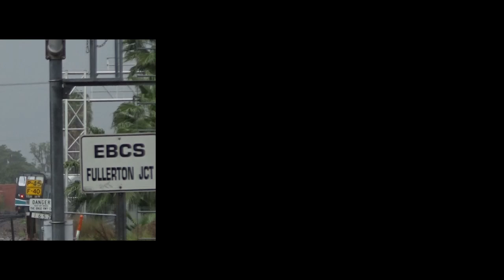Railfanning Trans at Fullerton Amtrak Station in CA